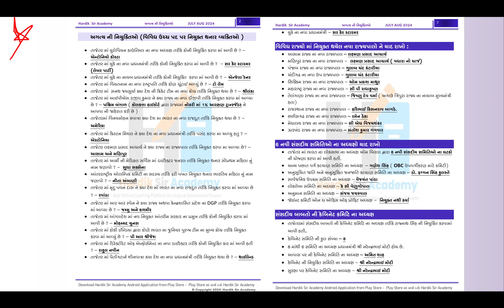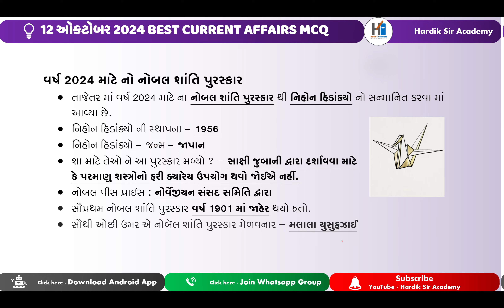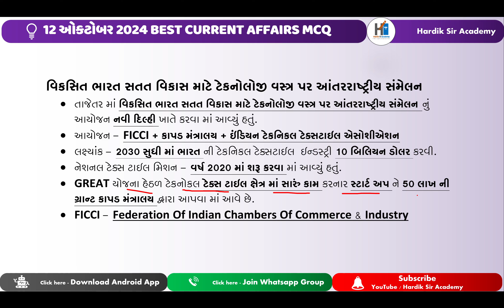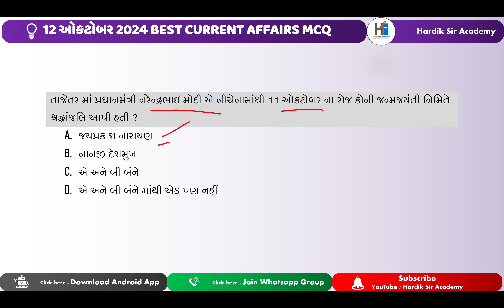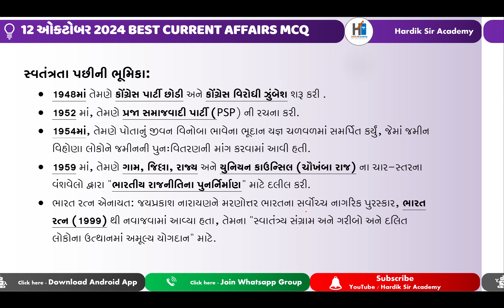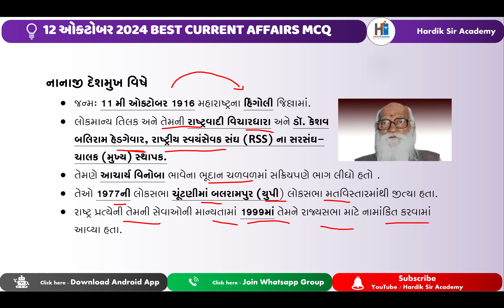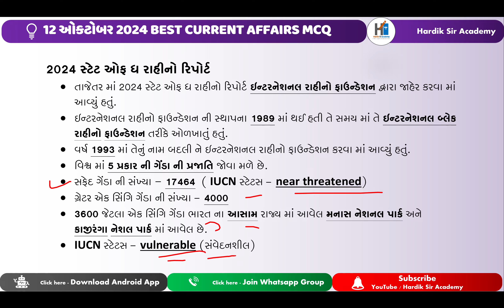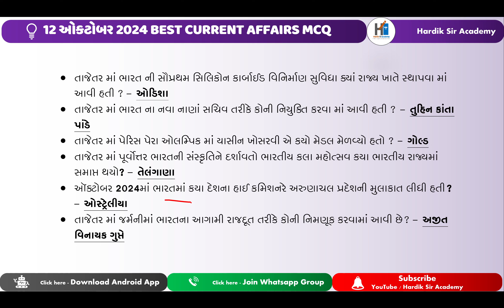12 OCTOBER 2024 | CURRENT AFFAIRS BEST MCQ | GPSC 2024 | CCE MAIN EXAMS | PSI | NOBEL PRIZE 2024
12 OCTOBER 2024 | CURRENT AFFAIRS BEST MCQ | GPSC 2024 | CCE MAIN EXAMS | PSI